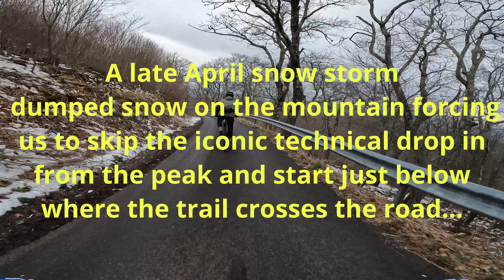Virginia Is For Lovers...of Long Descents - Mountain Biking Reddish Knob, VA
With 2850' of descent over about 8 miles, the iconic Reddish Knob descent of Timber Ridge to Wolf Ridge in the George Washington National Forest outside of Harrisonburg, VA is a destination worthy of a MTB pilgrimage.  Located about 4.5 hours from Philly on the Virginia/West Virginia border, the GWNF has a ton of long 2500 plus foot descents with this one being the most famous.   The ride starts at the Reddish Knob Parking Lot at 4380' and ends at the Wolf Ridge Lot at 1830' and is generally done as a shuttle (as we did using TakeAim cycling's shuttle service ), but can also be done as a self-shuttle by climbing up the paved road that goes to the peak.

Our trip followed a freak late April snow storm which forced us to skip the technical drop in from the lot, but as we started the descent we were treated to great dirt and some awesome high speed flow through the snowy sections.   The Timber Ridge section is mostly high-speed old school flowy sections down the ridge interrupted by a couple speed killing climbs and even some hike-a-bikes (in total, I think there's about 500 feet of climbing on the whole descent).  Once you make the left onto Wolf Ridge, things really start to pick up as you get treated to its more progressive trail design, extensive rock work and way more uninterrupted descent.   This is a really great and accessible backcountry ride that is good for intermediate riders with no mandatory technical features.   This was my first trip and I can wait to get back to do this ride again as well as hit some of the other huge descents in the area.  Please note there is no cell service on this route and it's recommended to ride with another person.

@0:00 - Intro
@1:02 - Timber Ridge Trail
@2:46 - Wolf Ridge Trail